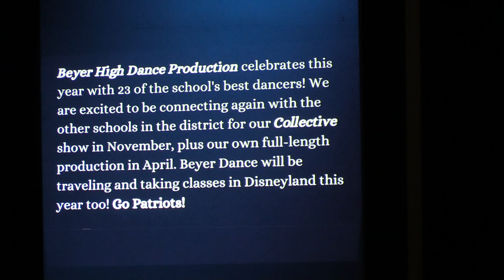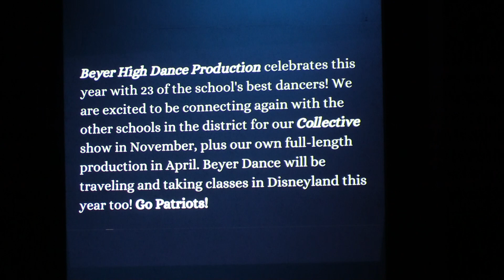Beyer High School - Liz Hallack - Jam n Jive's GOT Talent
Beyer High School performs Liz Hallack's piece Cranes, Ruby Rings for Jam n Jive's GOT Talent 2024.